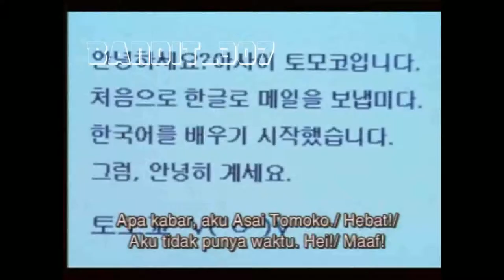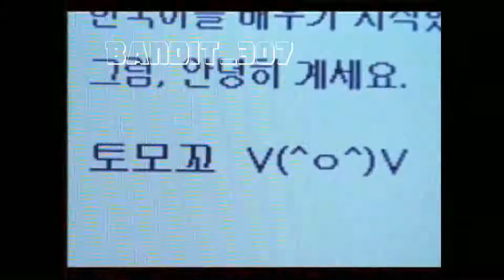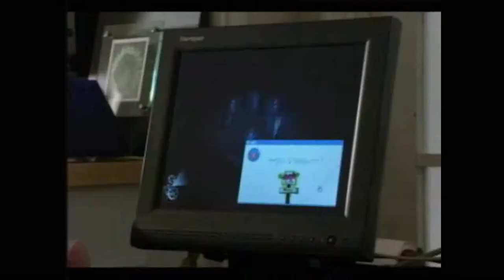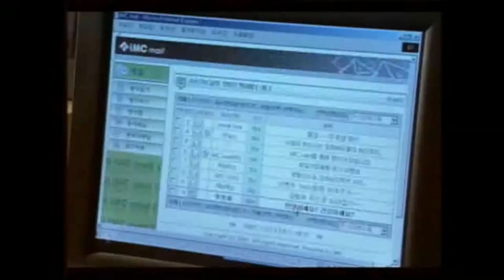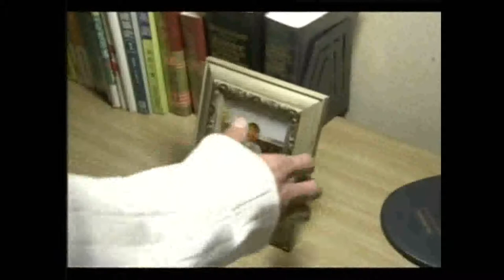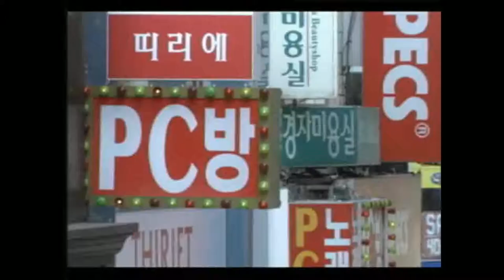Nostalgic Series - Dorama - Friends (2002) Part 4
Friends is a South Korean-Japanese short drama that aired in 2002. It was produced by TBS (Japan), and MBC (South Korea). This was the first time in drama history that the two countries collaborated to co-produce the show in both South Korea and Japan. It was originally broadcast on February 4–5 in Japan and February 15–16 in South Korea.

A Japanese male tourist and a South Korean female film student become friends in Hong Kong. Before heading back to their respective countries, they promise to meet again without knowing what fate has in store for them.

Tomoko, a Japanese tourist, and Ji-Hoon, a South Korean film student, meet in Hong Kong. Despite a rocky meeting and their language barrier, they become good friends. In time, they eventually head back to their respective countries but only after exchanging email addresses – promising to keep in touch and eventually meet again. But with fate pushing them to see each other again, Tomoko decides to go to South Korea to meet Ji-hoon again but some problems occur.

Title: Friends
Japan Title: フレンズ (Furenzu)
Korean title: 프렌즈 (Peurenjeu)
Countries of origin: Japan - South Korea
Production companies: TBS (Japan) - MBC (South Korea)
Written by Yoshikazu Okada
Directed by Nobuhiro Doi and Han Chul-soo
Original release : February 4 – February 5, 2002
song : One (OST Friends 2002) - Lee So Jung